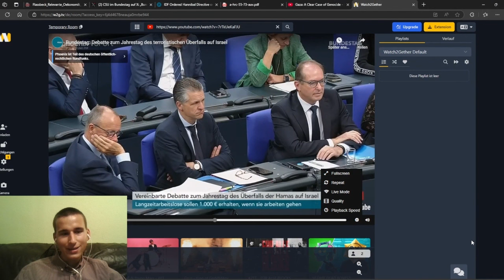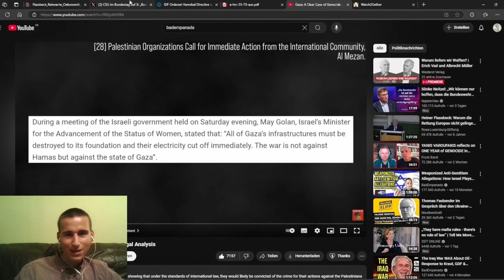Baerbocks widerlichste Aussage! Hier rechtfertigt unsere Außenministerin Angriffe auf zivile Ziele!